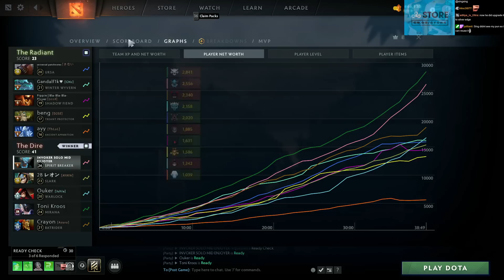DAILY DOSE OF SPACE COW (SingSing Dota 2 Highlights #2149)